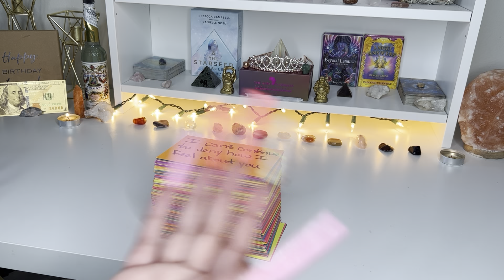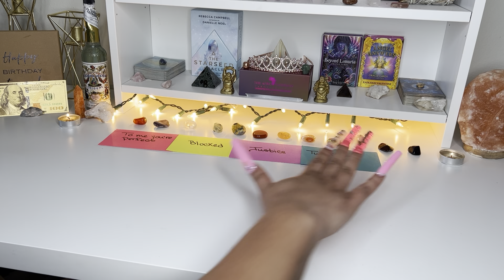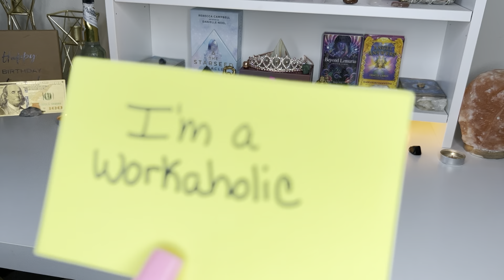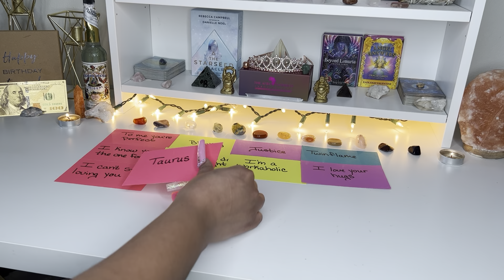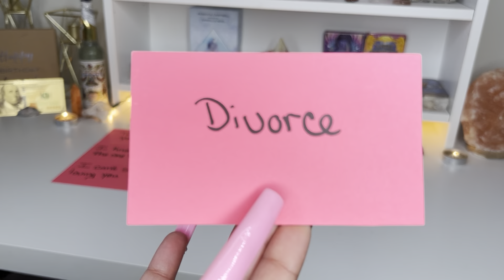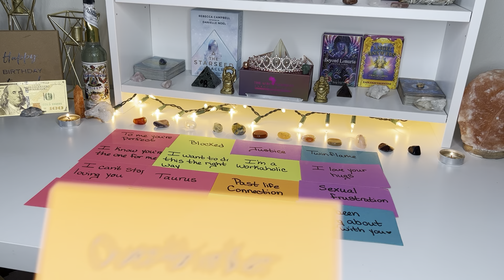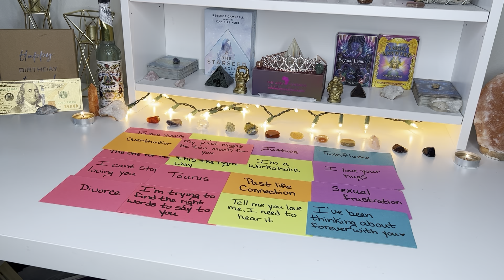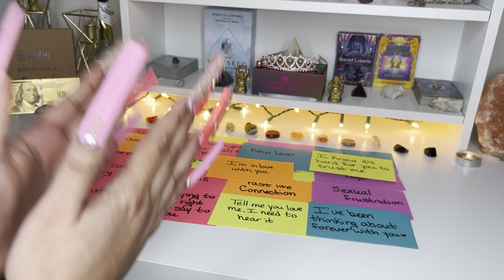Sagittarius ♐️ Messages From Your Person💌📱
Sagittarius this is a reading for messages from your person uploaded to YouTube February 2022. This is a timeless message. Whenever this message finds you is exactly when you need to hear it.